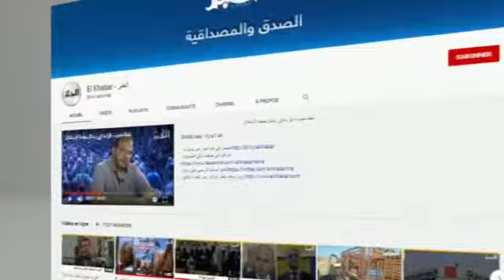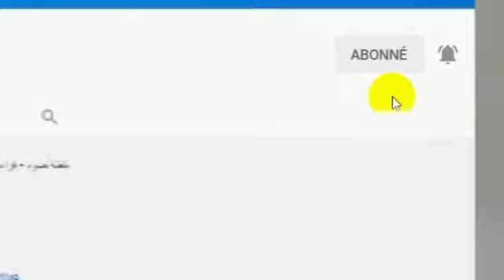أمين عام حزب التجديد من باتنة